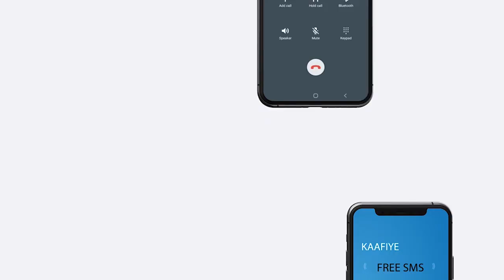Abubakar Shekau: Hogaamiyihii Kooxda Boko Xaraam ayaa geeriyooday.